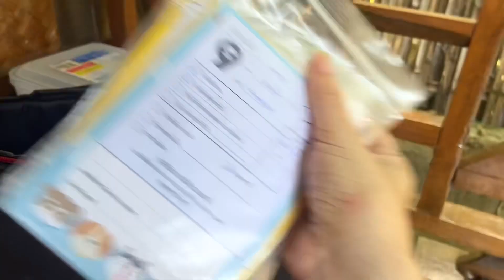ตะขบมีเรื่องเล่า EP.8 || พาสุนัขตัวโปรดไปเที่ยว ต้องเตรียมอะไรบ้างนะ